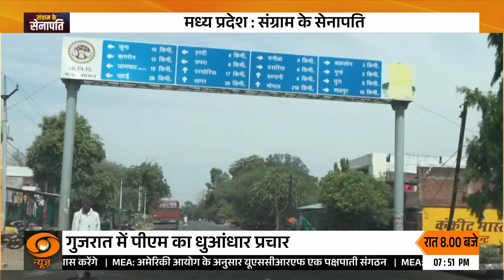Sangram Ke Senapati | कौन बनेगा Madhya Pradesh का सेनापति ! Madhya Pradesh Lok Sabha Elections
Madhya Pradesh का सेनापति ! मध्य प्रदेश में अब तक हुए दो चरणों की वोटिंग में 2019 के मुकाबले 7 प्रतिशत कम मतदान हुआ है। अब 7 मई को तीसरे फेज के लिए वोटिंग होनी है। कम वोटिंग प्रतिशत से उन नेताओं की धड़कनें तेज हो गई हैं, जो हाईप्रोफाइल माने जा रहे हैं। तीसरे फेज में जिनके क्षेत्रों में चुनाव हैं, उनमें ऐसे दो नेता हैं जिनके सामने पिछले लोकसभा चुनाव के दौरान हुए मतदान की बराबरी करना बड़ी चुनौती है।